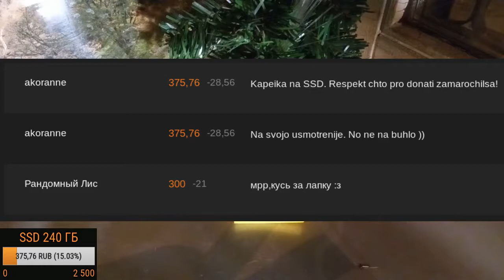Путешествия на Диване - Ночные Мытищи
В четвертом выпуске "Путешествий на Диване" для посещения представился город Мытищи, да еще и не просто так а в ночное время.
По сравнению с тем-же городом Щелково из третьего выпуска, он имеет в разы больше парков что дает ему огромный плюс.
Из интересного - этот город в 2014 году считался "самым криминальным городом Московской области"
В городе имеется огромный и уже известный всем торговый центр "Красный кит" являющийся главной его достопримечательностью, ну конечно кроме крытого пешеходного перехода над железной дорогой